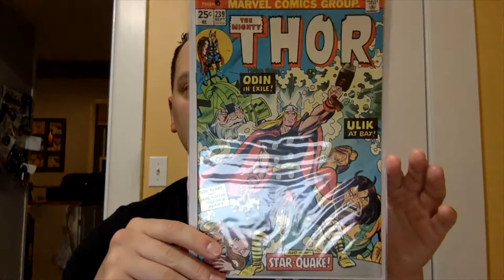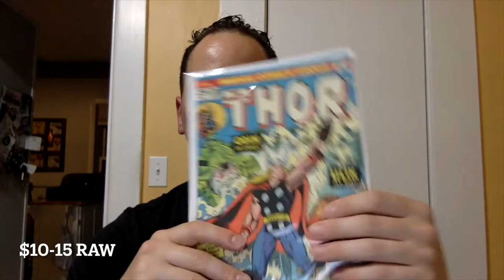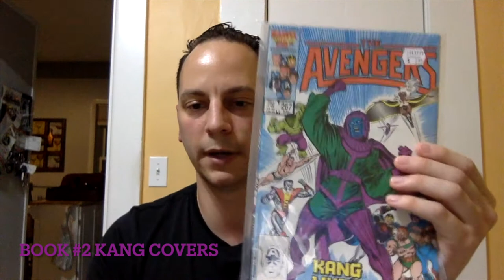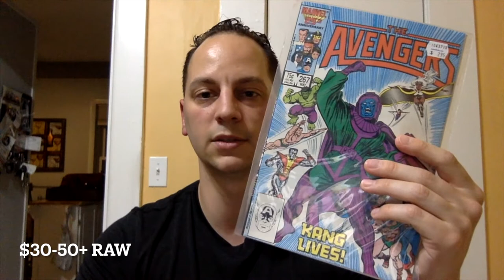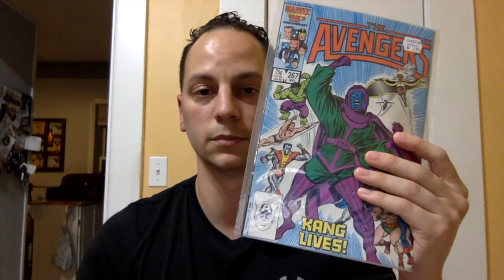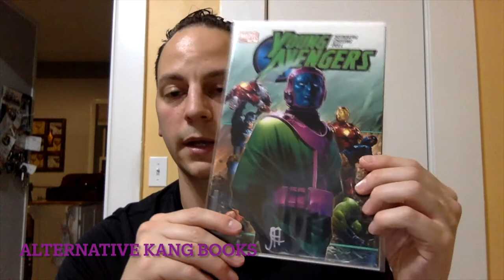TOP 5 SPEC BOOKS FOR JULY 2021!!!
PLET ME KNOW WHAT YOU THINK OF THIS LIST?

TIME CODES:
00:11 INTRO
01:11 BOOK #1 THOR 239
03:27 BOOK #2 KANG COVERS
07:06 BOOK #3 OMEGA MEN 3
08:44 BOOK #4 DC COMICS PRESENTS 26
11:35 BOOKS #5 NICE HOUSE ON THE LAKE 1